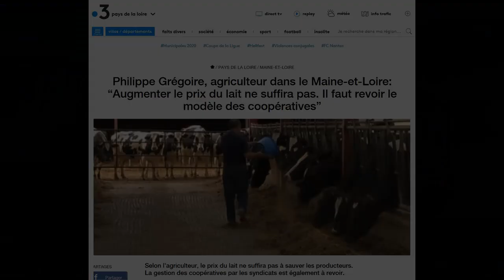BON APPETIT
BON REPAS A TOUS